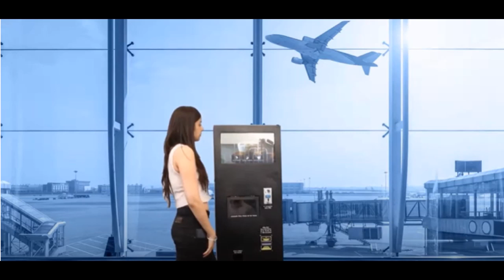Presentation Video Film Production House in Indore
The videos are fun to watch and prove to explain difficult topics and county policies. Such videos made by exposure video companies do not have the hassle of long shoots and are made at a low cost and in minimum time. Being one of the execution and video production companies, we have worked with leading clients in India and internally.

We provide you with the most creative, informative, penetrating and influential videos and free content that helps you attract, connect and transform the customer. Our videos feature premium graphics, high-quality sound and interesting content that allows you to establish yourself as a brand in existing and new charts while increasing your reach and market penetration power.

Provides high quality video tag service that makes a mark

Through videos and thanks to your target customers, simple and engaging messaging and enhance your communication and advertising. If you are facing problems with making your brand public, promoting your unique identity or sending "two-to-the-point" messages to customers, videos, and services, this is the support for you. Moving out of traditional methods of marketing that make your product / service boring and take days and switch to big multimedia games for engaging and interactive brand promotion and advertising.

Whether you are targeting the local market or contacting your international clients, with Wings of Imagination with high-end multimedia solutions and video services, you can connect with your target audience in the most creative and responsive way. Now, flash your USP, and enjoy business benefits including increased traffic and queries, increased sales and higher conversion rates with the best video rating company in Indore.

Why choose wings for video services in India?

At Wings of Imagination, we promise you the quality that is Ramparhi. Creating videos and tweets is a skill that demands a higher level of creativity, better thought skills, developmental skills, and the ability to set and execute, the skills that you have developed. During its years of existence, Wings of Imagination has preserved all of these qualities in its team and promoted some of the most simpler results. We are a one point solution for all your videos, videos, 2D videos and videos and other creative needs. Our team is able to provide you with Logo and Nectar Alex, TV Commercial or Feature Film Album, Flash Thick, Titling Disc, Product or Stop Motion Movie and more.

Wings Of Imagination Film Production

Presentation Video
Explainer Video
Product Photography
Model Photography
Catalog Shoot
Logo Design
Logo Animation
Pamphlet,
Flyer,
Brochure,
Banner,
Poster
Design
All types of Design Work

Corporate Films makers in Indore,
Corporate film production house in indore
Corporate video film production house in indore ,
Corporate Ad makers in indore,
Corporate Ad movie makers in indore,

C53 Nariman City Near Super Corridor,
Chota Bangarda Road, Indore (M.P.)